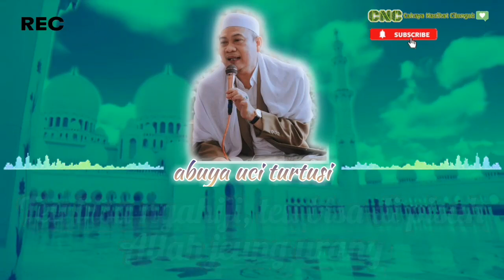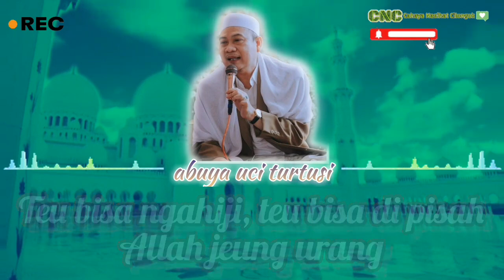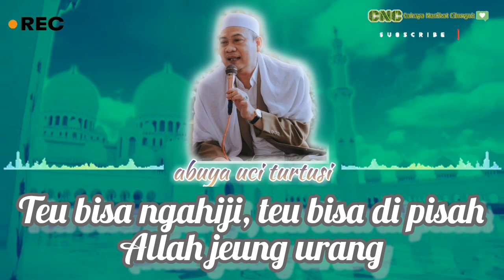Teu bisa ngahiji, teu bisa di pisah, urang jeng Allah | Abuya Uci Turtusi | Cahaya Nasihat Cilongok